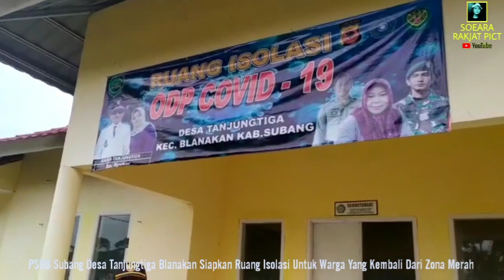PSBB Subang Desa Tanjungtiga Blanakan Siapkan Ruang Isolasi Untuk Warga dari Zona Merah Corona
Pembatasan Sosial Berskala Besar di Subang diberlakukan tanggal 6 Mei 2020, selain check poin, ruang isolasi untuk warga yang kembali dari zona merah COVID-19 akan diisolasi